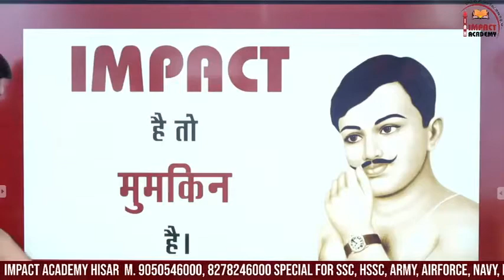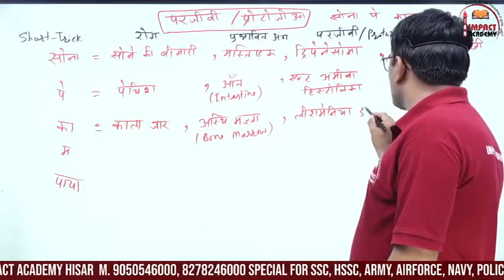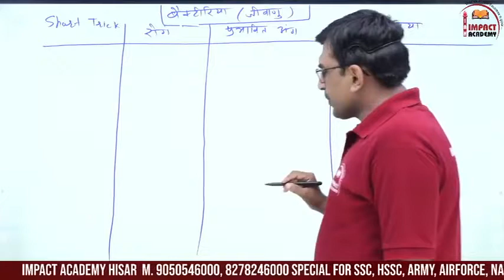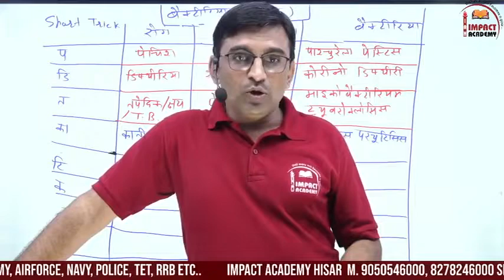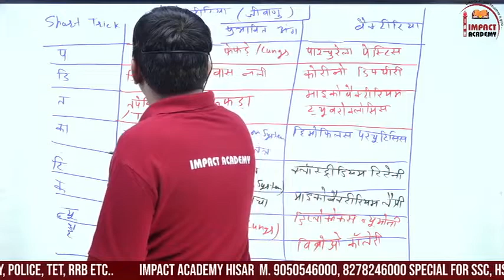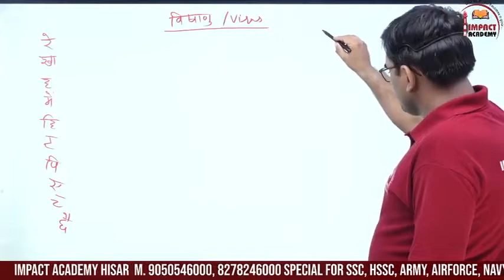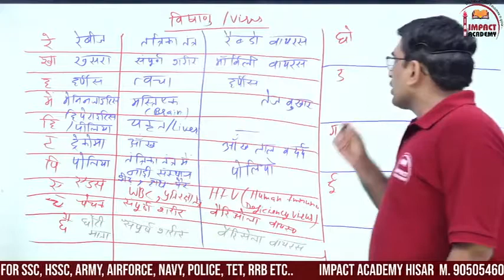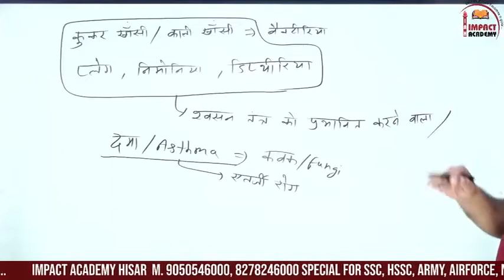रोग diseases -01 Class-34 by Surender Aazad Sir